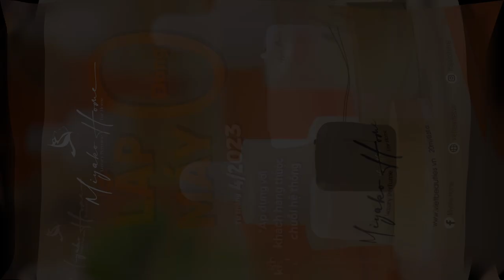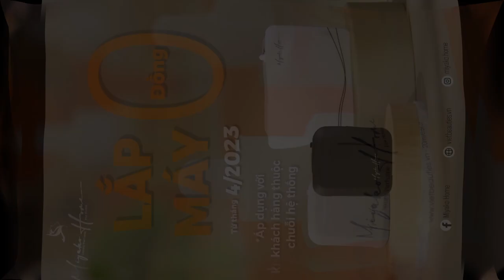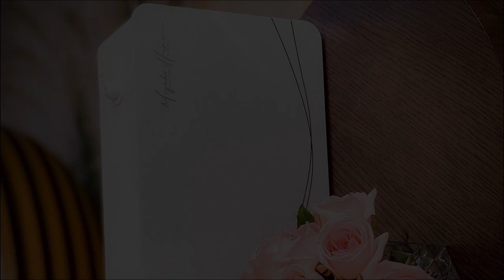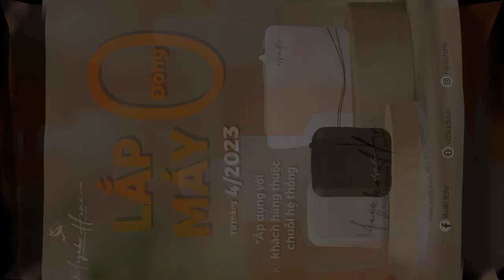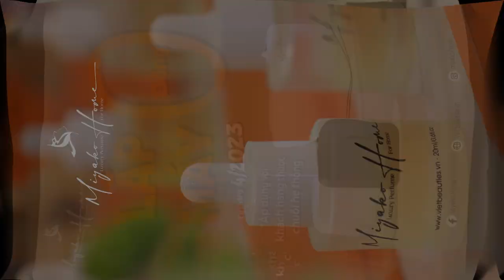Lắp máy 0 đồng